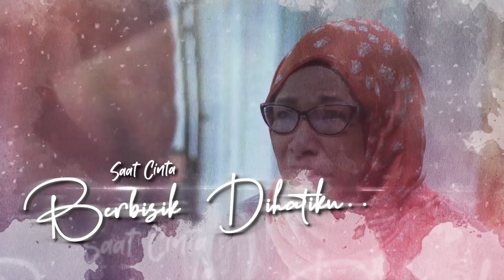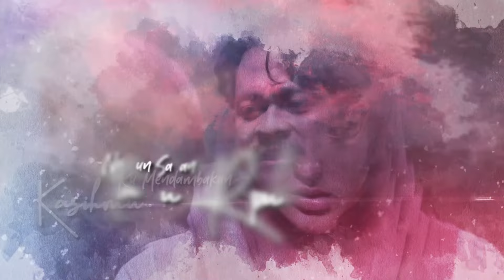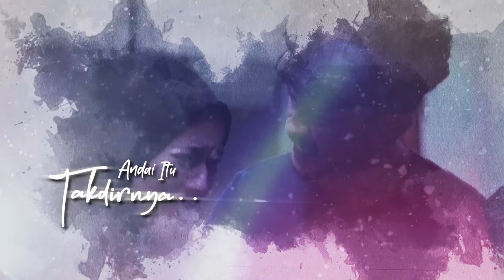Vanessa Reynauld - Andai Itu Takdirnya (Piano Version) | Official Lyric Video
Lagu ini adalah OST untuk sebuah siri drama televisyen Malaysia 2023, "Andai Itu Takdirnya" arahan Jamal Khan, dibintangi oleh Shukri Yahaya dan Hannah Delisha.

Dengarkan "Andai Itu Takdirnya - Piano Version" di semua digital streaming platform

Composer: Ejai Aziz & Kelana
Lyric : Siti Rosmizah
Music Producer : Rudy Nastia
Music arrangement : Rudy Nastia & Farez Asmadi
Piano recorded : Farez Asmadi
Studio Recording (Vocal) : Kamar Seni Studio All Instruments Recorded & Produced At Mixbro Records
Recording Engineer: Rudy Nastia
Mixing & Mastering Engineer : Ucop Classmates (Mix At 307)